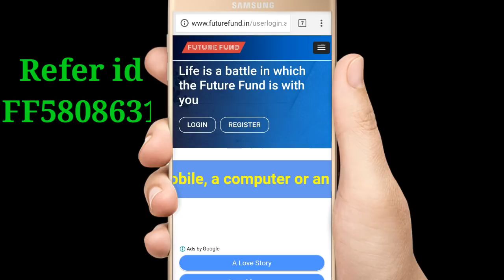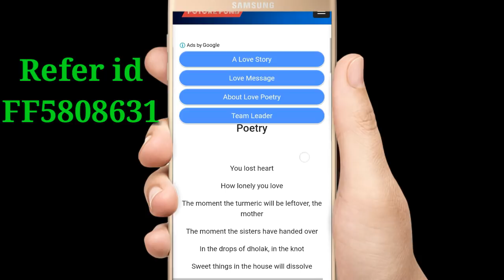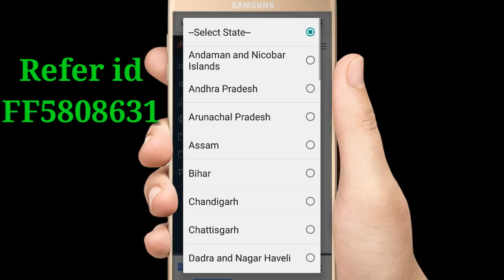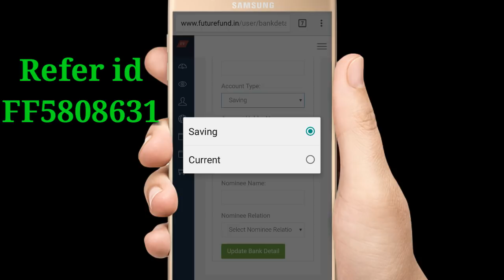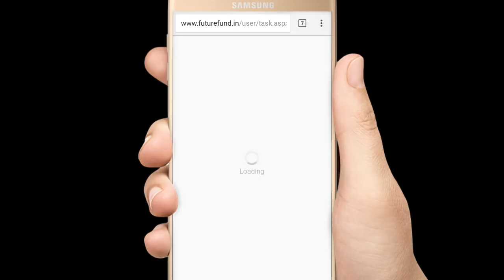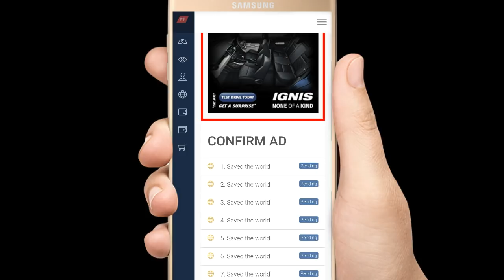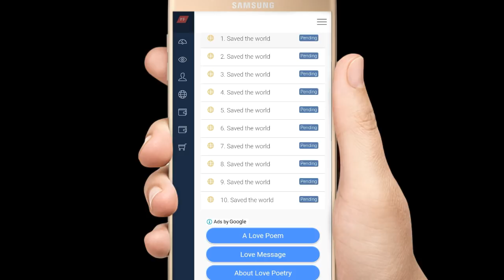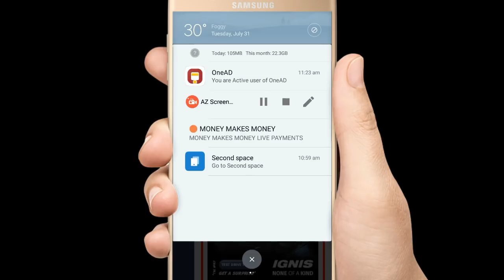Futurefund Add Bank Detail's Complete Kyc Change Password About futerfund Explain in telugu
refer id's :-
FF3752673
FF7934129
FF5808631
💡💡💰💰💰 *మీ ఫోన్  ద్వారా ఎటువంటి ఇన్వెస్ట్మెంట్ లేకుండా డబ్బులు సంపాదించాలని ఉందా*❓❓❓.
🌎 ప్రపంచ వ్యాప్తంగా విస్తరిస్తున్న అవకాశం..
🙏🙏 Fucherefund .in (website )🚩🚩
Note:ఇది 100% రియల్.
 FUCHEREFUND. IN (WEB SITE).  నీ
  ఒక LWL(LIFE WAY LONG global mart Pvt.)Advertisement company launch చేసింది.  మనం రోజు టీవీలో, పేపర్లో Advertisements ఏలా చుస్తామో FUCHEREFUND .IN website చూస్తే (LWL) company లో అలాగే మనం Adds చూడడం వల్ల Company కి ఆదాయం వస్తుంది Company మనకు money ఇస్తుంది
ఈ fucherefund .in లో రోజూ మీరు చెయావలసిన పని  40 యాడ్ లు ఓపెన్ చేసి CIICK & CONFIRM  చూడటం అంతే  ఒక యాడ్ 30 సెకెండ్ లు
40 యాడ్ లు 10 నిమిషాలు
ఇవి వీడియోలు కాదు పేజీలు మాత్రమే
రోజూ 40 యాడ్ ల కి 6 RUPESS వస్తాయి
అంతేకాకుండా మీ refer I'd తో మీ ఫ్రెండ్స్ ని  or Facebook, whatsapp  groups nudi ఇందులో 10 మందిని జాయిన్ చేపిస్తే వాళ్లు యాడ్స్ చూస్తే మీకు ప్రతిరోజు  5  RUPESS వస్తాయి. ఇది level -1
ఇలా level -1లోని మెంబర్స్ వాళ్లు  జాయిన్ చేపించిన వారు  level 2 లోకి వస్తారు. ఇలా 10 levels వరకు మనకు ప్రతిరోజు  income వస్తుంది.
Example:
👉Self Income-6₹ par day*

*Level. Team...   Par Day Income*

*level-4...  10k..         0.50= 5000₹*
*level-5...  1lac..        0.50= 50,000₹*
*level-6...  10 Lac      0.50= 5 Lac₹*
*level-7...  1 Crore     0.50= 50 lakh₹*
*level-8...  10 Crore   0.50= 5 Crore₹*
*level-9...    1 Arab..  0.50= 50 Crore₹*
*level-10.. 10 Arab.   0.50= 5 Arab₹*
👉  FUCHEREFUND .IN  లో join అయ్యే విదానం.
👉మీ phone లో
✓ Registration process :
📚 *Steps :*
1)open Google లోకి వెళ్లి
      fucherefund .in   అని టైప్ చేయండి
 ని  తరువాత
 టైప్ చేసి seach మీద క్లిక్ చేయండి
3)మీ పేరు
4)మీ ఇమెయిల్ ఐడి
5 ) మీ city name
6)  మీ మోబైల్ నెంబర్
 Next registar మీద క్లిక్ చేయండి
మీరు ఇచ్చిన మోబైల్ నెంబర్ కి మీ యూజర్ ఐడి and  పాస్వర్డ్ మెసేజ్ వస్తుంది వస్తుంది.
Next : fucherefund .in (website) లోకి వెళ్లి
Login మీద క్లిక్ చేసి మీ యూజర్ ఐడి and  పాస్వర్డ్ ఎంటర్  చేసి లాగిన్ అవ్వండి.
ఓపెన్ ఐన తర్వాత ఎడమవైపు task మీద క్లిక్ చేయండి పేజీ ఓపెన్ అయి లాస్ట్ లో పెండింగ్ అని వస్తుంది దానిమీద క్లిక్ చేయండి నీ క్లిక్ చేసి కన్ఫామ్ చేయండి. అప్పుడు see అని వస్తుంది ఇలా
1  నుండి 40 అడ్స్ లు వున్నాయి
Pending మీద క్లిక్ చేయండి పేజీ ఓపెన్ అవుతుంది పేజీ చివరలో CIICK & CONFIRM
ALL DETAIL'S VIDEO LINK'S :-

all working app links 👇👇👇👇👇👇
App links :- 👇👇👇👇👇👇👇👇👇👇